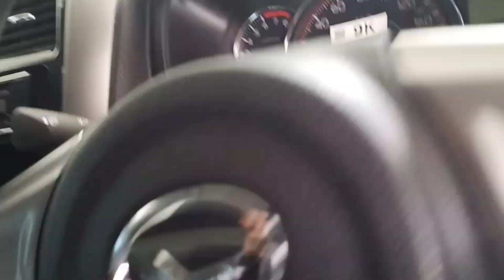Daihatsu NEW AYLA 1.2 X MT FACELIFT 2020